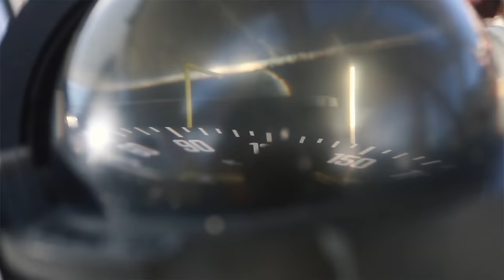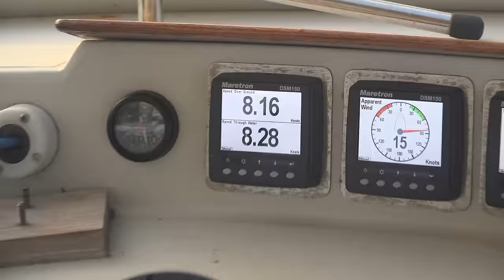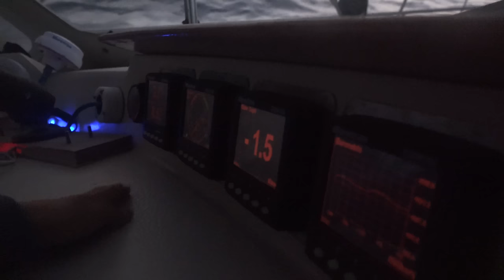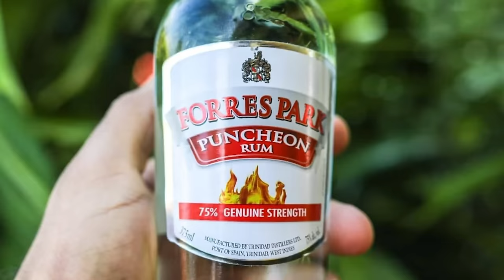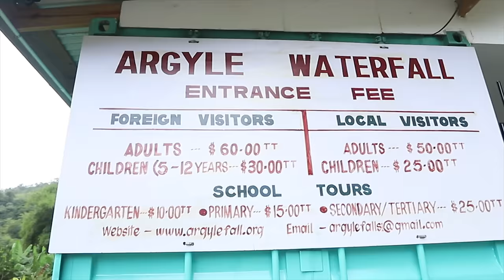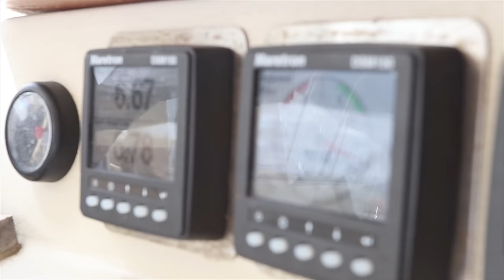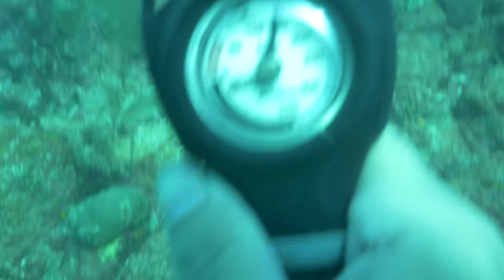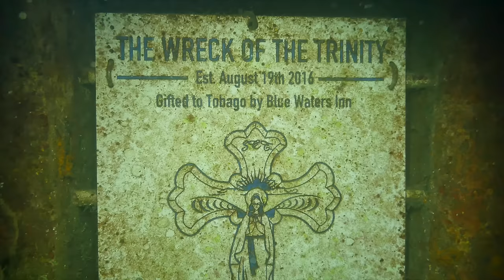Untouched TOBAGO! We made it to the CARIBBEAN! Episode 195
Did we seriously just sail into the Caribbean!?  After almost 10 years sailing around the world, we've made it to the sailors playground. The Caribbean is a mecca for cruisers and we just arrived into Tobago, the southern jewel! We are welcomed onto this beautiful island with 75% rum, waterfalls in protected rainforests forests and some of the best scuba diving of our LIVES!

Fair Winds, peace, and love from Brian, Karin, Alex, and Brady.

00:21 – Ramukanji – OneTox
01:10 - Romain Virgo - Soul Provider (Steel pan Cover)
03:41 – Exhale - Jeremy Blake
05:24 - Eveningland – LS
06:45 – Coconut Casino – Max Noremo
10:30 – Vacation – Scandinavianz
16:20 – Weed Cat – Alann Ulises
20:20 – Tropical Rain – YouTube Audio Library
22:07 – Saphire – Tobu
24:26 – Boost - Joakim Karud
26:15 – Lemon Tea – GYVUS
31:26 – Falling (Ft. eSoreni) - Sappheiros
33:40 - Hold Yuh - Gyptian - Steel Pan Cover